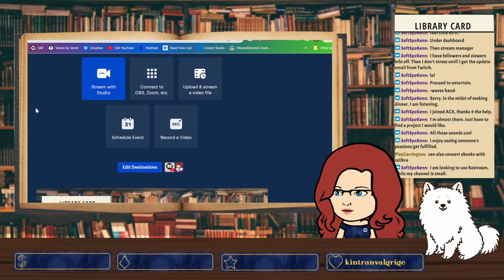Married Thrice to Salted Fish, Ch. 40 & 43 (BL Romance)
Welcome to the Library! Come hang out with us as we chat and read a little danmei!

0:00 - Start!
6:22 - Intro
20:17 - Chapter 40: Lu Wancheng Didn't Lie to Him.
52:40 - Chapter 41: Gu Fuzhou's Residual Poison has Been Cleared, and he can Recover Only by Resting.
1:18:54 - Chapter 42: It's Not Like What a Serious General Would Say.
1:50:31 - Chapter 43: To this Day, Seventy Days Have Passed.
2:15:44 - Just Chatting

** Our Current Read **

Title: Married Thrice to Salted Fish
Author: 比卡比
Summary: At eighteen, Lin Qingyu was married to Nan’an Hou Mansion&#39;s Young Master: Lu Wancheng. After their wedding, Young Master Hou said: “Beauty, to be honest, I really don’t want to engage in domestic struggles. I just want to drift along, eat and wait to die. I want to be a salted fish.”

A year later, Young Master Hou said: “Wife, I’m going to die, but I think I can continue to transmigrate. In order for you to properly recognize me in the future, let us set a secret code.”

After his death, the great general who had rendered outstanding military service came to propose marriage. Lin Qingyu would rather die. But the general said: “If odd, change; if even, remain the same?” Lin Qingyu: “…I will marry you.”

After the general died, Lin Qingyu was recruited into the palace by the Emperor, who complained aggrievedly, “Baobei, this time I have became the Emperor. My salted fish dreams have been completely shattered…” He rubbed the Emperor’s head. “Don’t think about it. Get started on those reports. Behave yourself.”

_Aired Chapters: 43 of 140